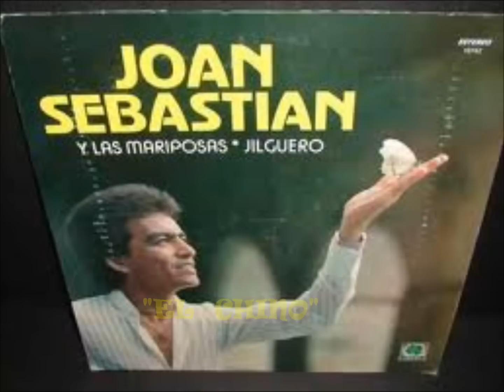JOAN SEBASTIAN - OLVIDALA, OLVIDALA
JOAN SEBASTIAN. OLVIDALA, OLVIDALA. UN TEMA CON RITMO Y SABOR AL ESTILO DEL GRAN JOAN SEBASTIAN...